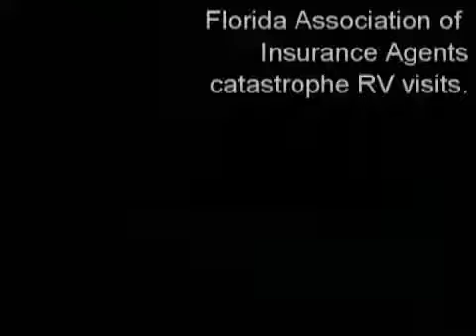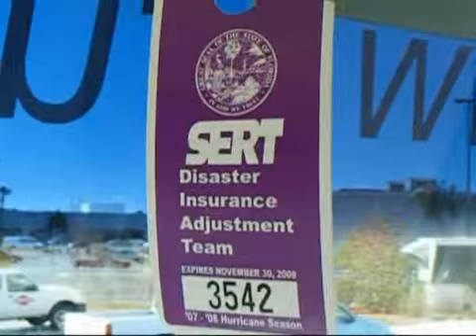Disaster vehicle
Originally Published 02/05/2008 - Disaster vehicle